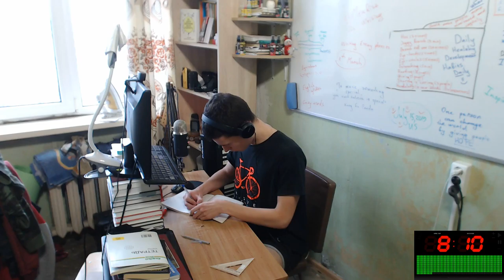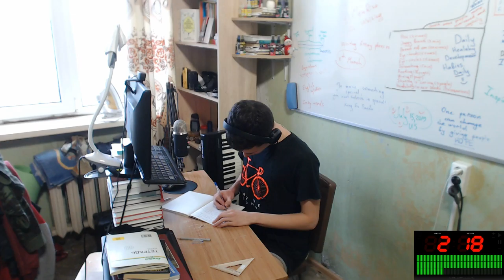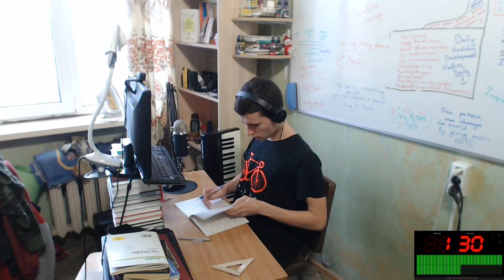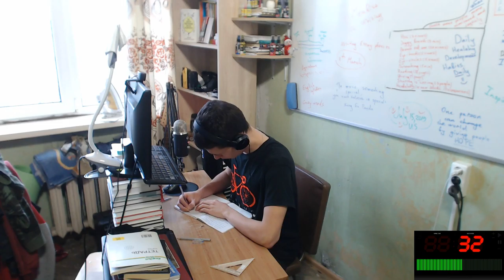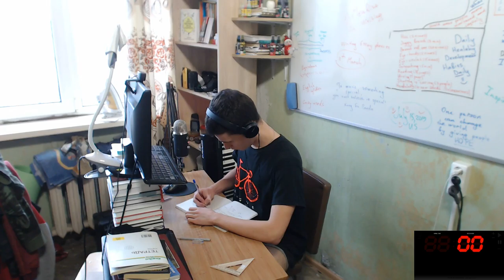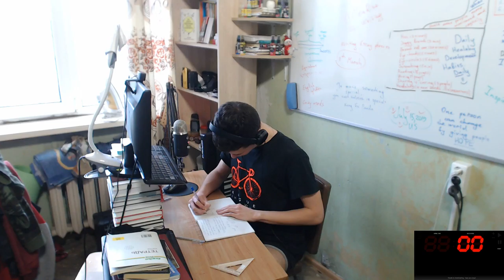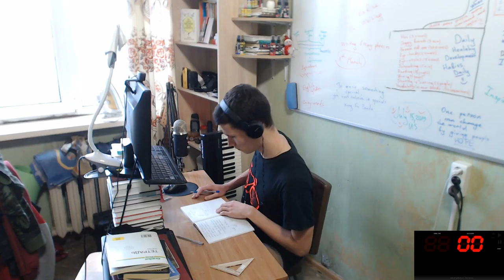Study with me EJ #20 | 25 Min Studying in my university dorm